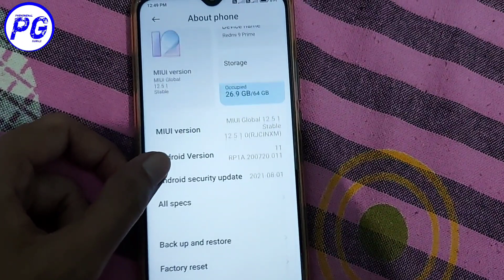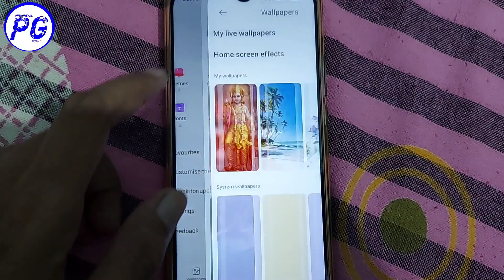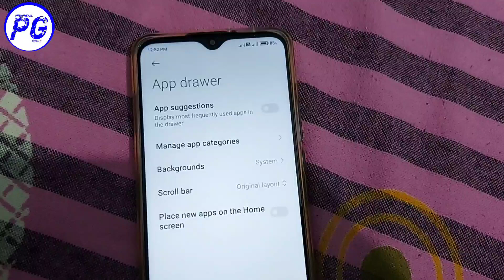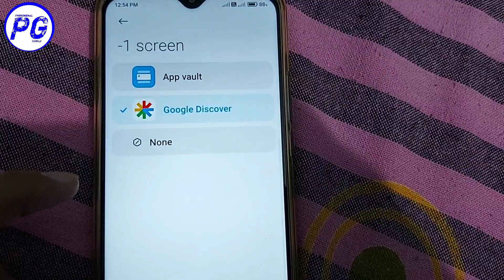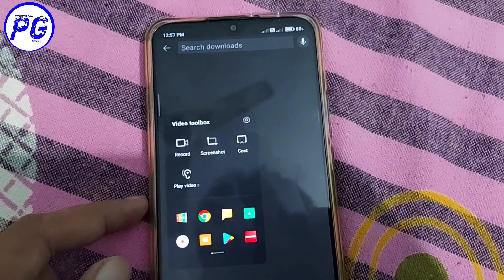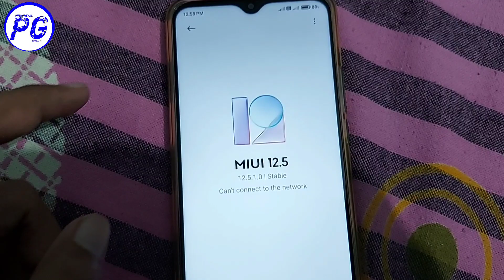Redmi 9 prime New Update Review after 7 day use, Redmi 9 prime android 11 update & miui 12.5 update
Redmi 9 prime New Update Review after 7 day use, Redmi 9 prime android 11 update & miui 12.5 update features
Redmi 9 Prime Android 11 Update features & Redmi 9 Prime MIUI 12.5.1.0 Update With New features & New Security Patch August 2021